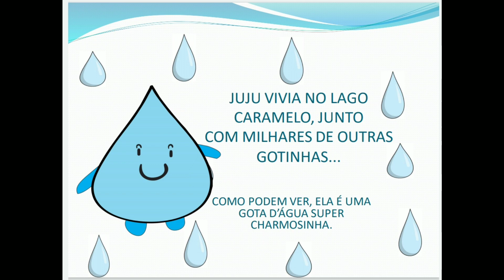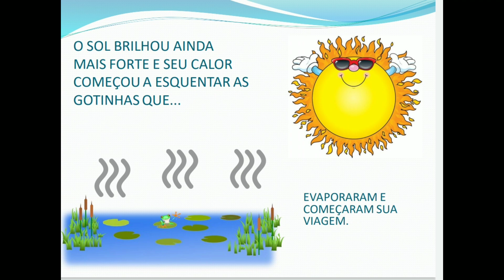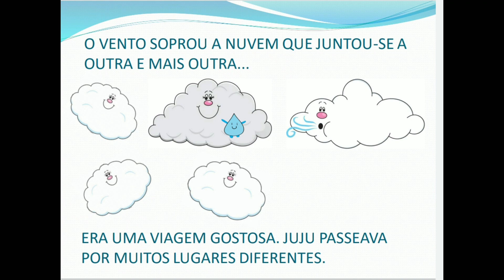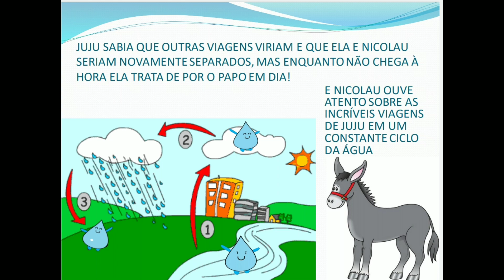Juju Vai Viajar: o ciclo da água...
Autora: Ana Claudia Dias

Narração para fins pedagógicos. Professores fiquem a vontade para utilizar em suas aulas e afins.